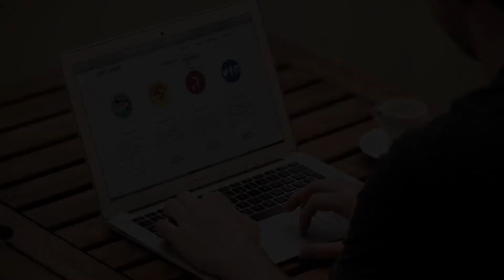Web Design Johns Creek